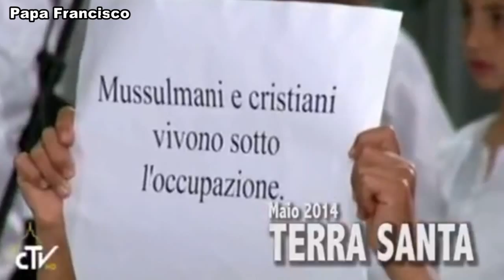Papa Francisco: Os melhores momentos de 2014 _29.12.2014